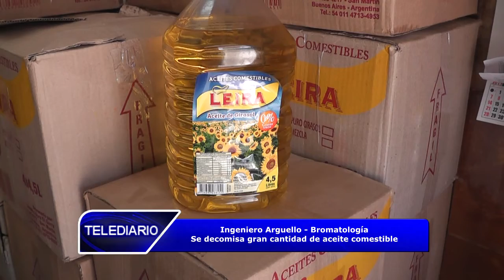Decomisan aceite mal rotulados en Concordia